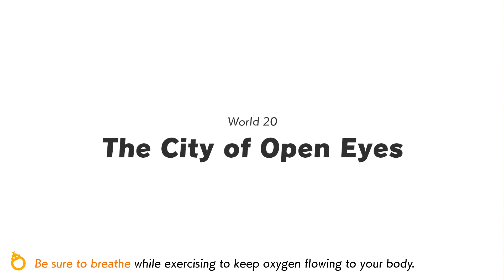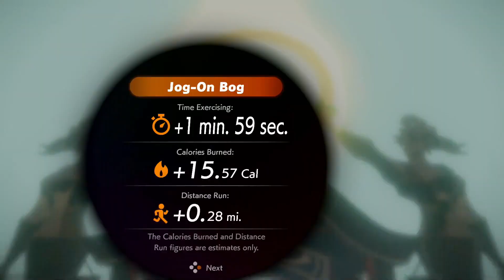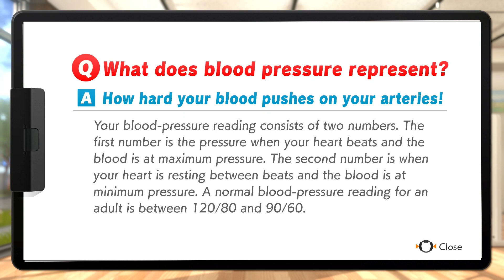Ring Fit Adventure ~ Part 75 [Bonus]